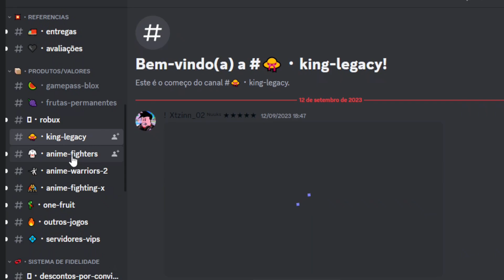O DONO DO ANIME VERSE ME DEU O GOJO DE PRESENTE E ELE ESTÁ INCRÍVEL DEMAIS!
🎮 Playstation: ySennaa
🎮 Nick no Roblox: ySenaaa

➡ Pensou em gamepass e robux barato vá na Nuuks Robux á melhor!

Opa galera, a Nuuks Robux é a melhor lojinha de gamepass e robux, com mais de 2000 avaliações e a melhor entregar do Brasil, eai tá esperando o que? Vem logo para a Nuuks Robux!!

Códigos:
release
srryfor3shutdowns
UPDATE1
THEHONOREDONE
tyforsupport